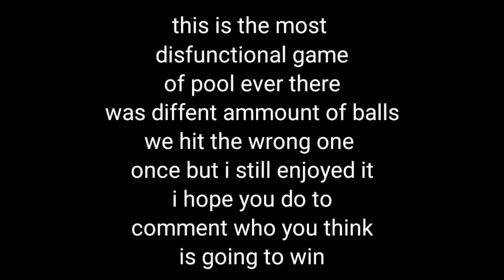Playing pool in an abandoned pub